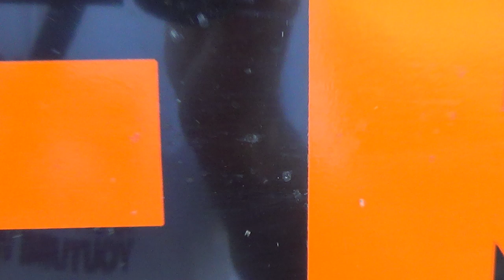HAMMERHEAD - NAILS IT @ Bithlo M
Keith Hunts for the Kingpin...
Catch Him if you Can...